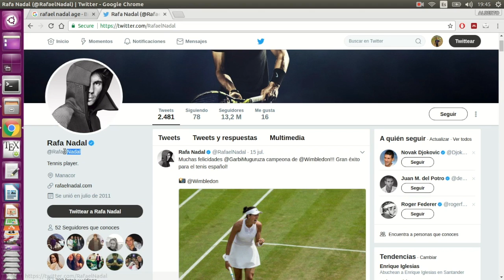Age classifier Senpy plugin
This video presents the final work developed by Alberto Márquez